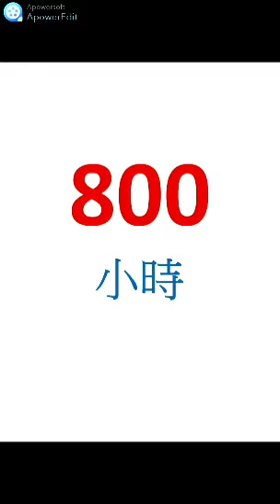退輔會職業訓練中心111年下飛機維護工程班-2 生活學習翦影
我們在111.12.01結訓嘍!